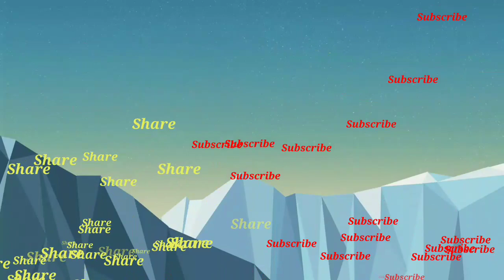भाजपा सरकार ने उत्तर प्रदेश के 1 करोड़ 41 लाख परिवारों को मुफ्त बिजली कनेक्शन देने का कार्य किया है